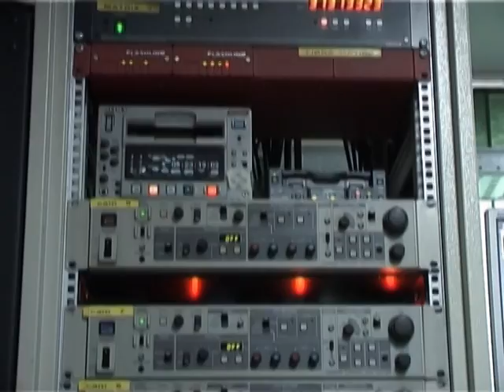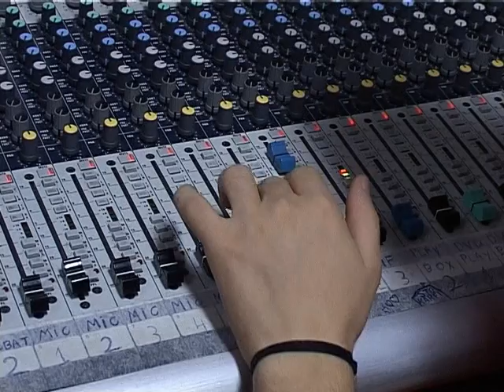Bordi per RTV 14.04.11.mpg